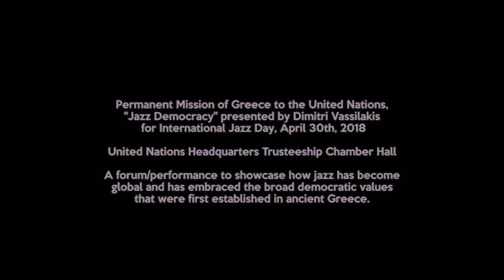Jazz Democracy & the Delphic Ideal at the United Nations | Delphic Preview 2020: Festival of Muses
The Festival concludes with remarks by Jeanne Bresciani, Ph.D. from the United Nations Trusteeship Chamber Hall on the occasion of Dimitri Vassilakis’ "Jazz Democracy" (2018), hosted by The Permanent Mission of Greece to the United Nations, with "Ode to Poseidon," a movement and solo saxophone improvisation performed by Dimitri Vassilakis, Elena Michailou and The Isadora Duncan International Institute Dancers in the General Assembly Lobby.